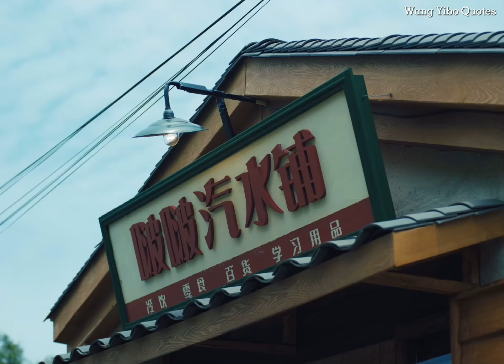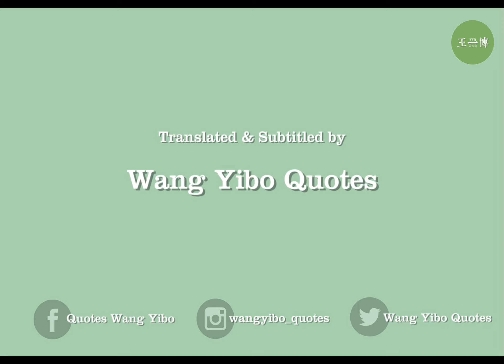[Eng Sub] Wang Yibo KELLYONE POPPER Commercial EP01 王一博 生气啵啵广告 第1话 20210528